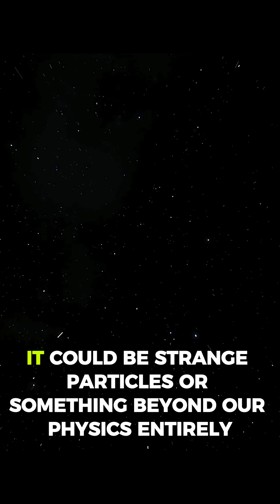Heat Death — The Final Fate of the Universe | Space Byte Explains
What happens when the last star dies?
When black holes fade away, and space itself goes cold?

Physicists call it the Heat Death —
the universe’s final stage, where energy is evenly spread,
and nothing ever happens again.

Join Space Byte as we explore the most chilling fate imaginable —
the slow death of time itself.

🎙️ AI Voice: Speechma

🎥 Visuals: NASA & Pixabay (Public Domain)